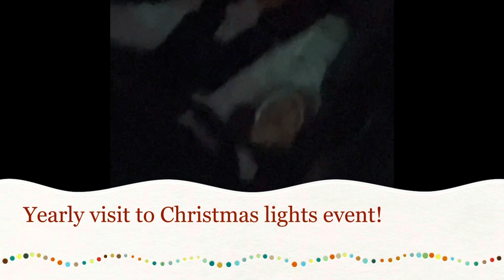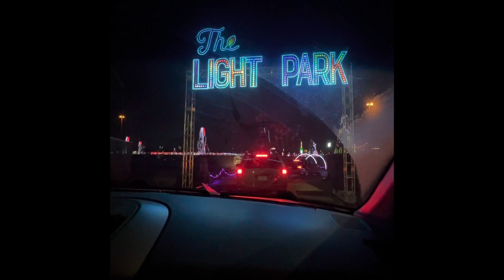The Light Park! 🪄✨🌟